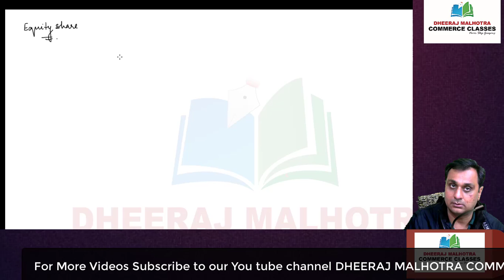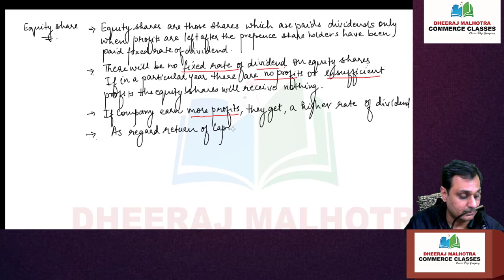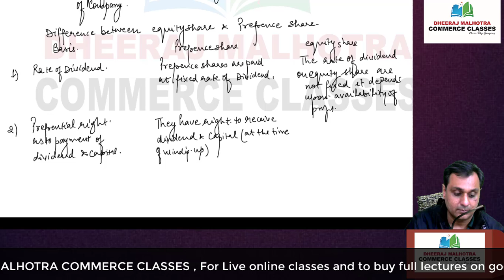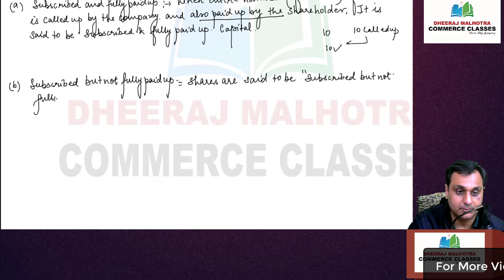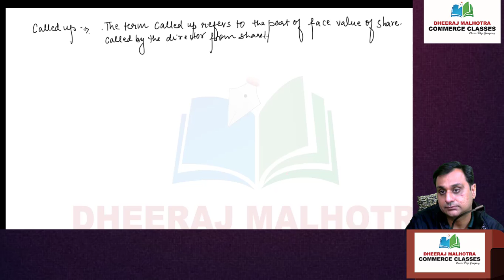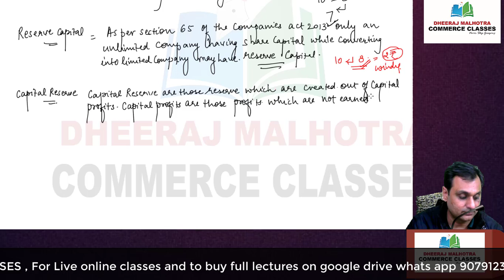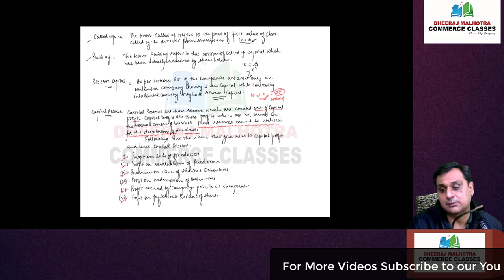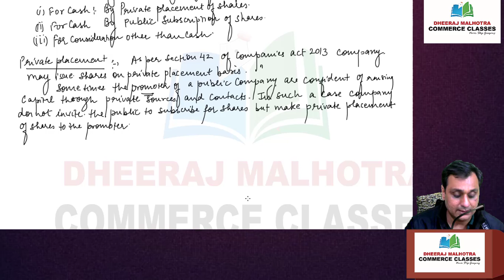Company theory Lecture 3 | Full Company theroy term 1 | CBSE Issue forfieture of shares theory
This video Contain Theory of company, this video is useful for students appearing in upcoming exam class 12 cbse term 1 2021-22  after watching this video you are able to handle MCQ theory question easily.
My other videos on partnerhip